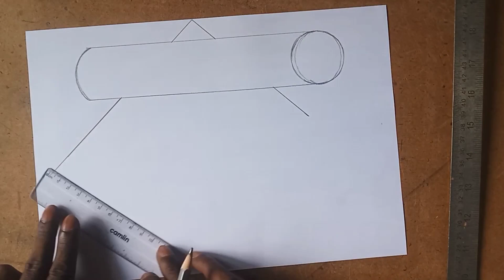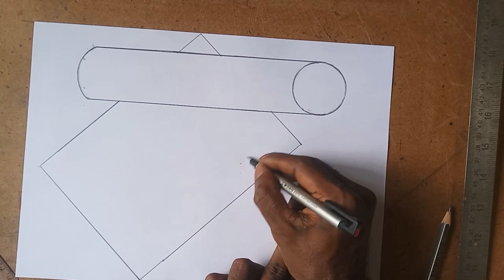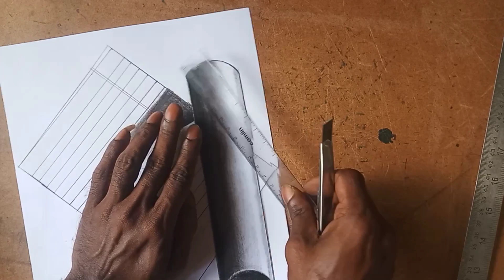How to draw this 3D illusion on paper / 3d drawing tutorial step by step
easy drawing
drawing
3d drawing
3d
how to draw 3d illusion
illusion drawing
3d art
optical illusion drawing
simple drawing
easy 3d drawing
3d drawing easy
3d illusion drawing
artist
3d drawing on paper
3d illusion art
shorts
illusion
pencil drawing
art education
3d drawing pencil
art
optical illusions
3d drawing illusion
how to draw 3d illusion drawing
3dart
learn to make 3d drawing
on paper 3d drawing
painting
easy drawing ideas
optical illusion youtube
step by step 3d drawing
3d art easy
art lesson
magic drawing
drawing art
satisfying drawing
3d illusion drawing easy
3d illusion drawing on road